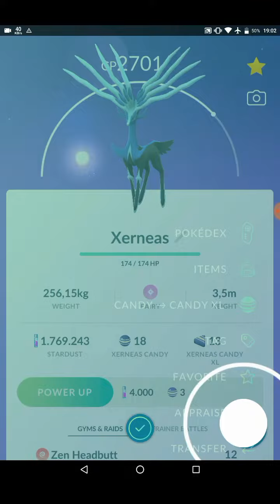Caught Xerneas cp 2701 ▶ NVR TV